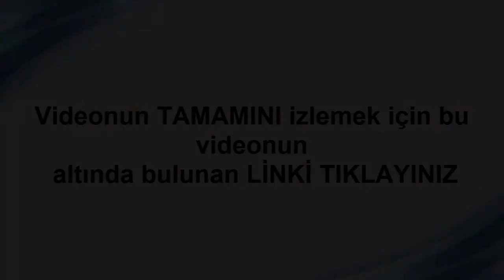RC Heli Kumanda Ayar -4.7.4 : AILERON ve ELEVATOR Açısı Nasıl Ayarlanır ?